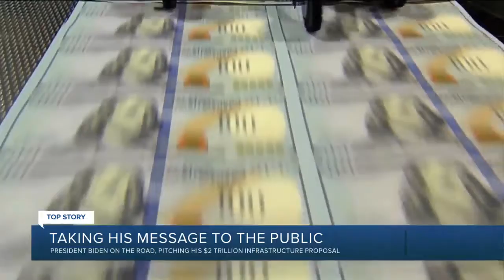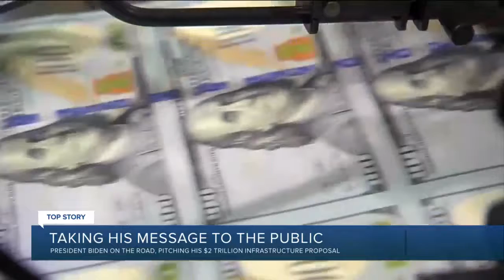In GOP stronghold, Biden pushes for his infrastructure plan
With a badly aging bridge as his backdrop, President Joe Biden stood in reliably Republican Louisiana on Thursday to pressure GOP lawmakers to support his $2.3 trillion infrastructure plan. But he also expressed a willingness to compromise on the tax hikes on corporations he's recommending to pay the cost.